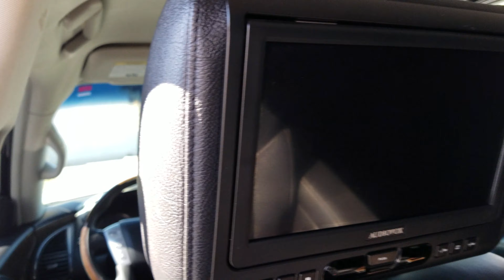2016 Infinity QX80